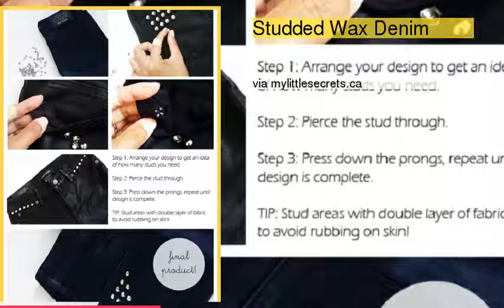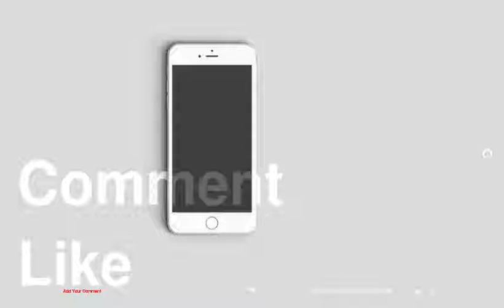TOP 10 DIY Tricks for Your Boring Old Jeans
be creativo
1 : Lace Bonanza Jeans
2 : Gold Painted Jeans
3 : Pom Pom Jeans
4 : Punk Inspired Ripped Jeans
5 : Bleached Patterned Jeans
6 : Studded Wax Denim
7 : Distressed Bright Jeans
8 : Heart print jeans
9 : From straight to skinny